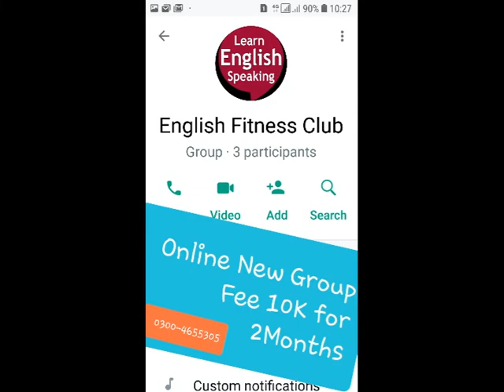Q4 Guilt and Regeneration Coleridge | Ancient Mariner Kubla Khan Dejection An Ode | Bhutta Academe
Rime of The Ancient Mariner Kubla Khan Dejection: An Ode Coleridge | pdf Summary cocktail Rime Biioghaphy | Bhutta Academe

Compare and Contrast Between Songs of Innocence and Songs of Experience
 OR Songs of innocence and experience as companion body.
Imagery, visionary, Symbolism

questions solved as under:
What is supernaturalism in The Rime of the Ancient Mariner?
What is supernaturalism according to Coleridge?
Who is called the poet of supernaturalism?
What is the meaning of the Ancient Mariner poem?

 Total 500

1. Blake A Selection from Songs of
Innocence & Experience

2. Coleridge The Ancient Mariner
 Kubla Khan
 Dejection: An Ode
4
3. Keats Hyperion Book I
Section B
1. Philip Larkin Mr. Bleaney
 Church Going
 Ambulances
 1914
2. Seamus Heaney Personal Helicon
 Tolland Man
 A Constable Calls
 Toome Road
 Casting and Gathering
3. Ted Hughes Thought Fox
 Chances
 That Morning
1. Ibsen Hedda Gabler
2. Chekov The Cherry Orchard
3. Brecht Galileo Galili
4. Beckett Waiting for Godot
5. Edward Bond The Sea
Paper III: (Novel II)
1. Conrad Heart of Darkness
2. Joyce Portrait of an Artist as a Young
Man
3. Woolf To the Lighthouse
4. Achebe Things Fall Apart
5. Ahmad Ali Twilight in Delhi
Paper IV: (Literary Criticism)
Practical Criticism
 1. Aristotle Poetics
 2. Raymond William’s Modern Tragedy
 3. Catherine Belsey Critical Practice
*4. T.S. Eliot Tradition and the Individual
 Talent
*5. Philip Sidney Apology for Poetry
Reference:

Optional Papers
Paper V (Short Stories)
1. Sara Suleri The Property of Women
2. Naguib Mahfuz The Mummy
3. E.Allen Poe The Man of the Crowd
4. Doris Lessing African Short Story
5. Flannery O’Connor Everything that Rises Must
Converge
6. J.Joyce The Dead
7. Nadine Gordimer Ultimate Safari
 Once upon a time
8. Kafka The Judgement
9. Achebe Civil Peace
10. Okri What the Tapster Saw
11. Hanif Qureshi My Son the Fanatic
12. D.H.Lawrence The Man who Loved Islands
13. W.Trevor The Day
14. AliceWalker Strong Horse Tea
15. V.S. Pritchett The Voice
16. Brian Friel The Diviner
17. H.E. Bates The Woman who Loved
Imagination
18. Ali Mazuri The Fort
19. Amy Tan The Voice from the Wall
20. A.Chekov The Man who lived in a Shell
21. Braithwaite Dream Hatii
22. V.S. Naipaul The Nightwatchman’s
Occurrence Book
23. E. Hemingway A Clean Well Lighted Place
PAPER VI: (Literature in English Around the World)
Drama
1. Lorca House of Bernada Alba
2. Brian Friel Translations
Novel
1. Nugugi The River Between
2. Solzhynetsin A Day in the life of Ivan
Denisovitch
Poetry
1. Taufiq Rafat Thinking of Mohenjodaro
2. Daud Kamal Reproduction
3. Maki Qureshi Air Raid
6
 Kite
 Christmas
 Letter to my Sister
4. A. Hashmi Encounter with the Sirens
 Autumnal
 But Where is the Sky?
5. Zulfiqar Ghose Across India
 February 1952
6. Shirley Lim Monsoon History
 Modern Secrets
7. Vikram Seth Humble Administrators
Garden
8. Anna Akhmatova Prologue Epilogue
9. Derek Walcott Far Cry From Africa
10. Ben Okri African Elegy

supernaturalism Natural in the rime of the ancient mariner pdf,
romantic elements in rime of the ancient mariner pdf,
Natural supernatural elements in the rime of ancient mariner,
coleridge as a Natural supernatural poet,
rime of the ancient mariner supernatural Natural quotes,
s.t. coleridge as a supernatural poet slideshare,
supernaturalism in romantic poetry,
supernatural elements in dejection an ode,
Tips of MA English, Syllabus of MA English part 2, Course Outline of BS English, Punjab University, Tips of MA English, Creative Writing, Spoken English, notes of MA English, Bhutta Academe,  Course Outline of MA English part 2 , easy notes, The best Academe of MA English in Lahore,  BS english literature scope in Pakistan, ba english literature class, career options for english literature, scope of eglish,  ma english, learn english, bs english, english grammar, how to get good job after ma english, pakistan, career, english language career in india,  jobs in pakistan, jobs 2022, Saraiki Poetry, Bhutta Academy, PU, UOS, GCUF